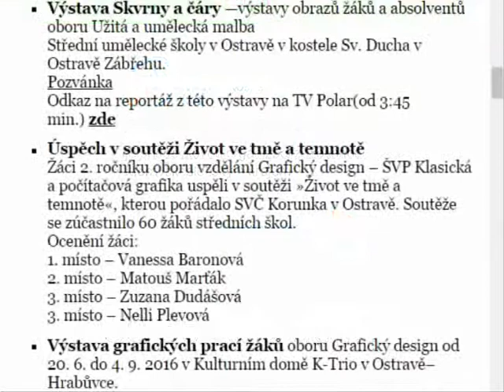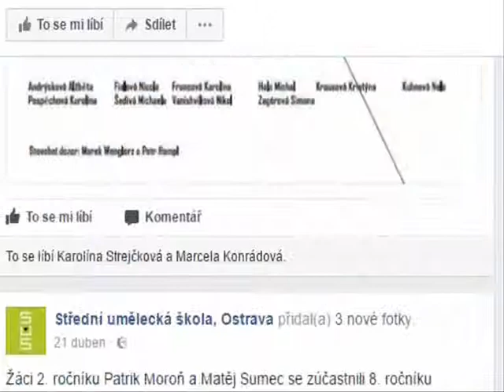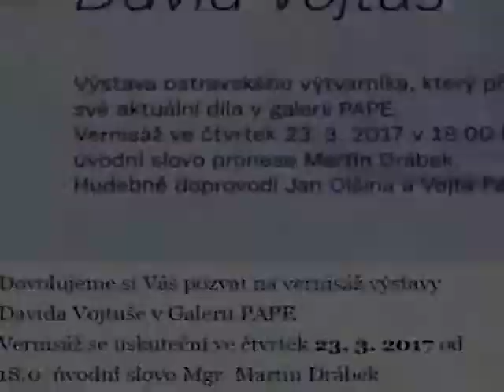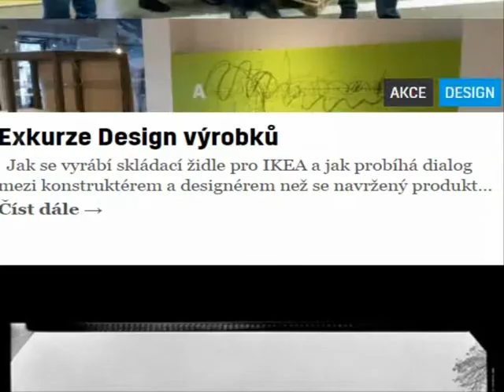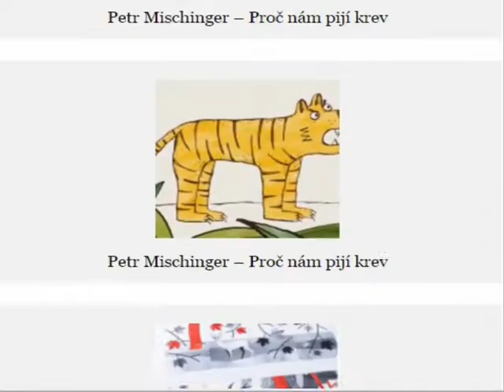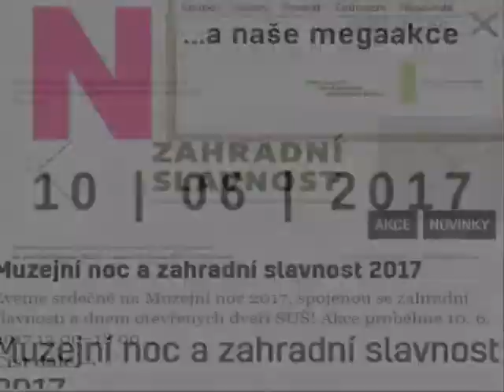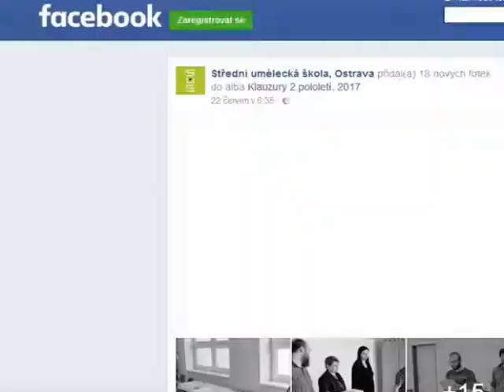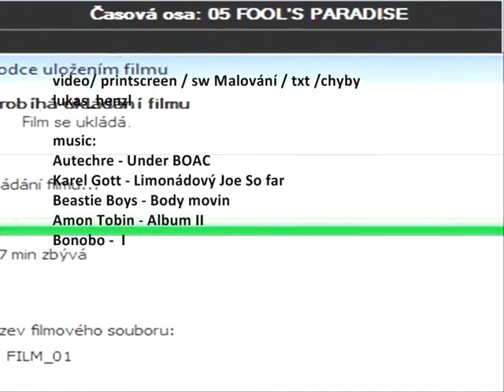SUŠ 2016—2017_remix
Všechny akce, výstavy, účasti na soutěžích v kostce a na jednom místě. Printscreen / txt /Malování art.